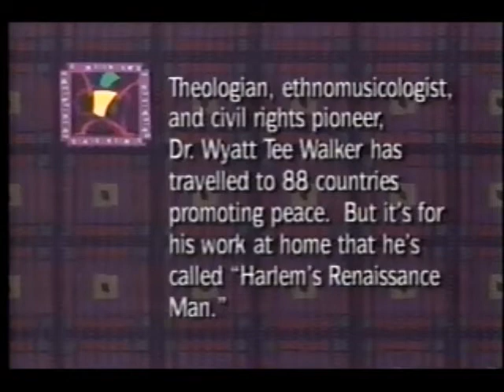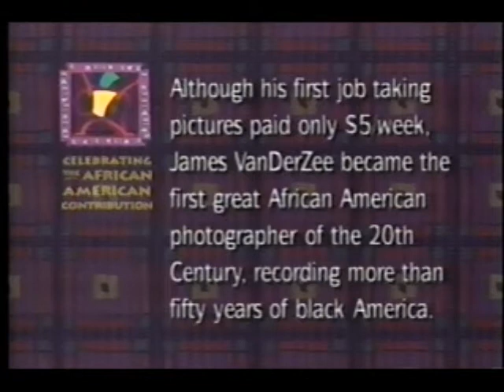WETA promos and sponsor plugs (February 6, 1994)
1. Tonight on WETA: Nature/Masterpiece Theatre: To Play The King/Keeping Up Appearances/Take a Letter, Mr. Jones
2. I'll Fly Away promo
3. Power Plays: Michael Jordan promo
4. Black History Month: Celebrating the African American Contribution bumper on Dr. Wyatt Tee Walker
5. NOVA: Journey to Kilimanjaro promo
6. National Geographic: Reflections On Elephants promo
7. WETA 26 Lincoln Memorial ID
8. CSC (Computer Sciences Corporation) funding bumper
9. NationsBank/Zuckerman, Spaeder, Goldstein, Taylor & Kolker/WETA Business & Community Partners funding sponsors
10. Black History Month: Celebrating the African American Contribution bumper on James Van DerZee
11. WETA 26 rowers in boat bumper
12. Nature: Cats promo
13. (same as #6)
14. Another WETA rowers in boat bumper with different voiceover and first few seconds of EastEnders